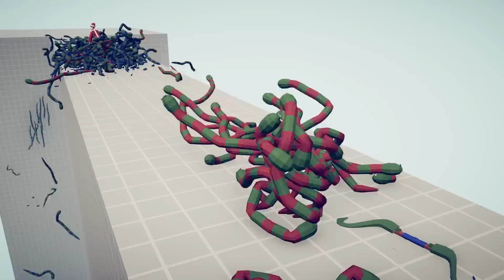SANTA CLAUS MIRROR SHIELD vs EVERY GOD - Totally Accurate Battle Simulator TABS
SANTA CLAUS MIRROR SHIELD vs EVERY GOD | Totally Accurate Battle Simulator (TABS UNIT CREATOR)